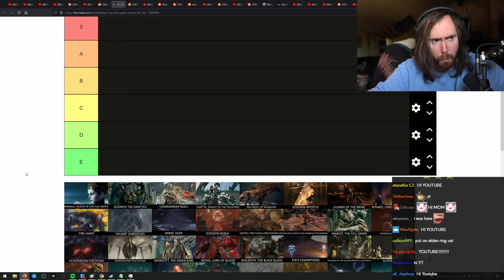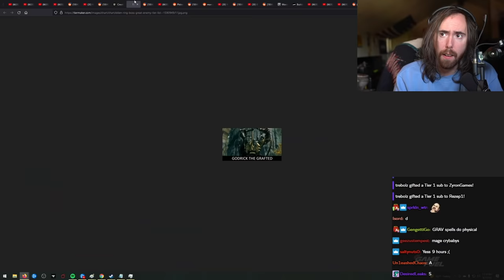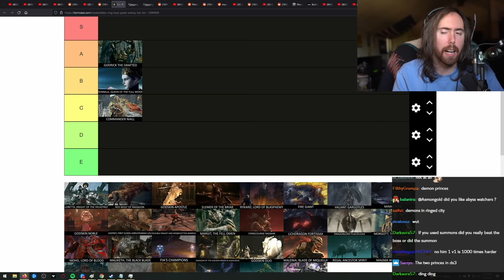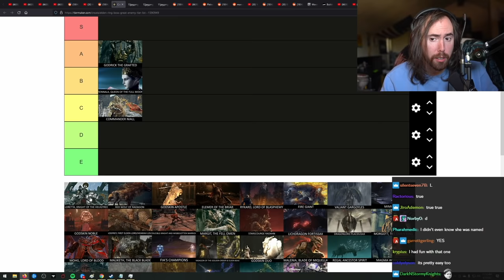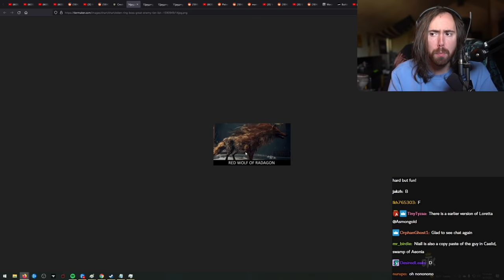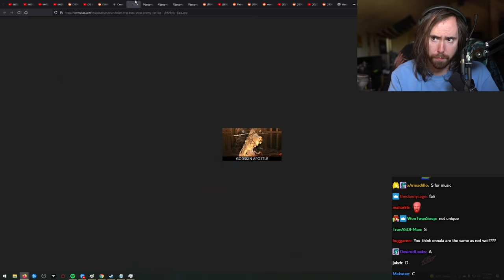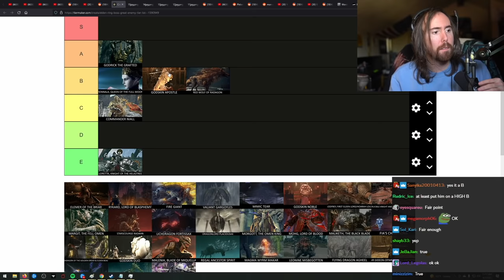Elden Ring Boss Tier List | Asmongold Ranks ALL Fights From Best To Worst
The greatest Souls player who completed a 3 hour long Soulsborne Boss Tier List is back with the Elden Ring Boss FIGHT Tier List! Asmongold ranks every boss fight in Elden Ring after finishing the game.

This Elden Ring Tier List includes but is not limited to The Margit The Fell Omen, Godrick the Grafted, Red Wolf of Radagon, Renalla, Queen of the Full Moon, Godskin Noble then Rykard, Lord of Blasphemy (Mt Gelmir), Starscourge Radahn, Draconic Tree Sentinel, Morgott, The Omen King, Fire Giant, Godskin Duo, Maliketh, Sir Gideon Ofnir, Godfrey, Hoarah Loux, Elden Beast and Radagon.